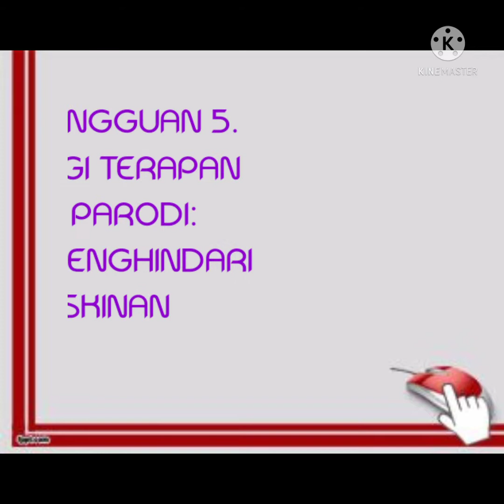Praksis Identitas Kolektif(1)